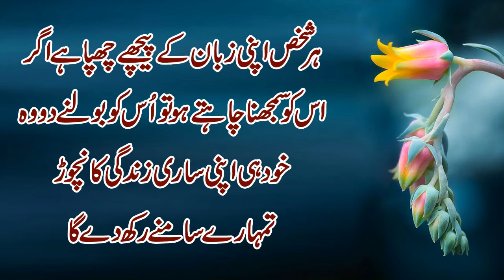Har Shaks apni Zaban ky | Best Motivational Quotes About Life | Urdu Quotes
Words can change the Haider Studio is a World Best & Biggest Urdu Quotes & Quotations Production.

Presents : Haider studio
HarShaks apni Zaban ky | Best Motivational Quotes About Life

I am neither a poet not a writer, i am simply narrator. I just present the Haider Studio in my own way in my own style.
Haider Studio
Name:
  ⚫ Mudasar